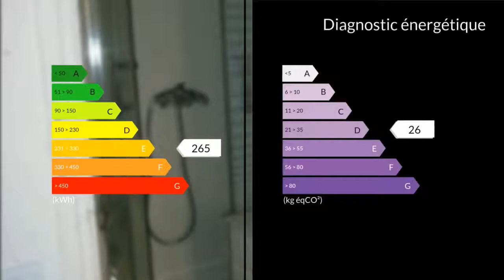A vendre - Appartement - Marseille 6eme (13006) - 2 pièces - 20m²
Agent commercial indépendant du réseau national clairimmo Maxihome N° RSAC : 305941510 IDÉAL INVESTISSEUR . vend. loué 440euros . Rue Chabanon 13006 .T1/2 .Contact Mr YOUSFI 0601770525